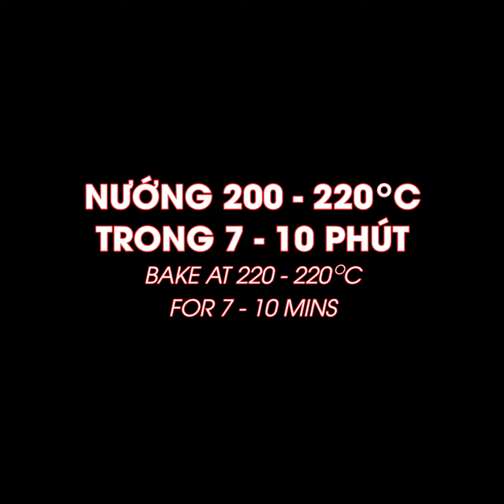Hướng dẫn cách làm ngao nướng mỡ hành - Baked clams với